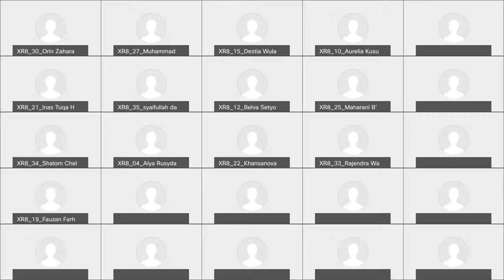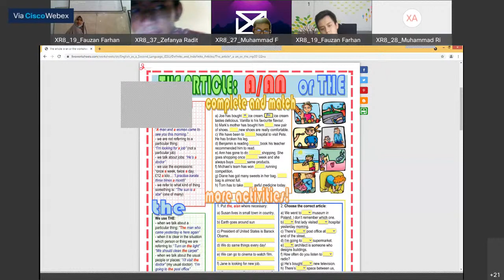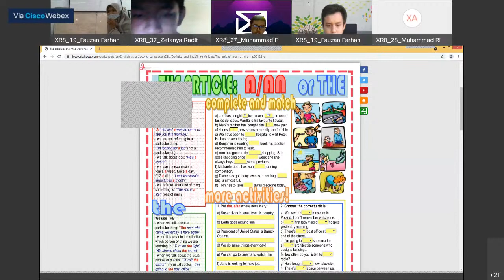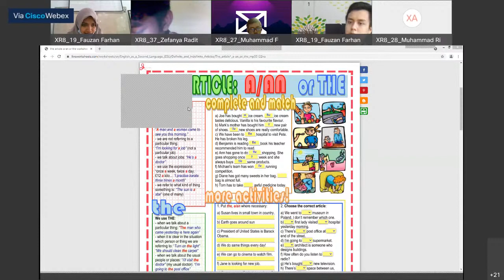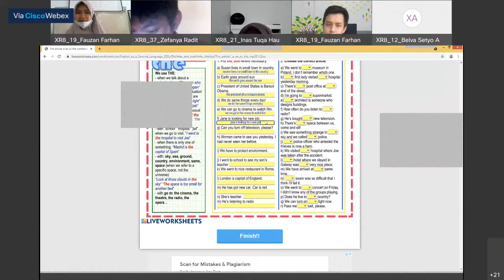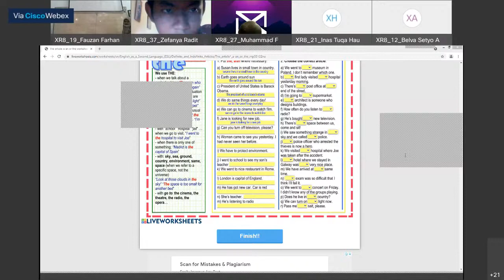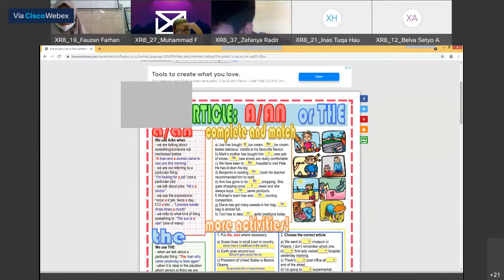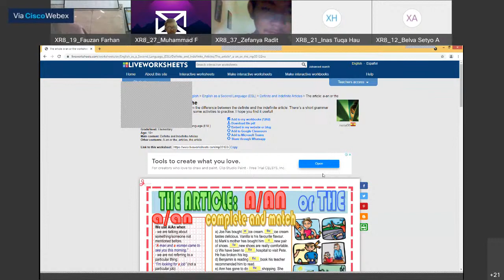X RPL 8 | Bahasa Inggris X with Bu Ina Indra Rustika S.Pd.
Mapel: Bahasa Inggris X
Guru: Bu Ina Indra Rustika S.Pd.
Materi:

Tanggal: 14/09/2021